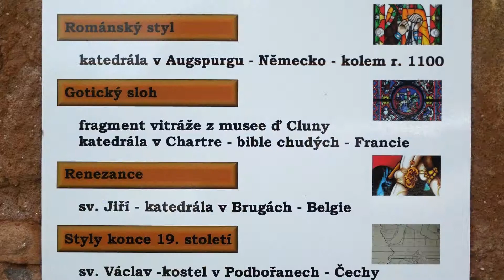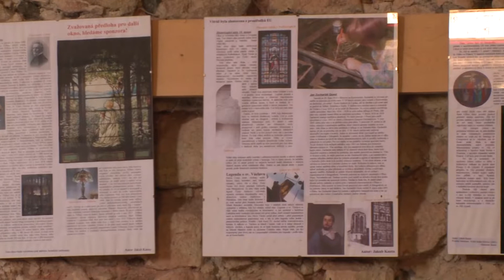NA ŠPACÍRU - MUZEUM VITRÁŽÍ LIBYNĚ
Unikátní muzeum vitráží v Libyni u Lubence bylo cílem tohoto špacírování.
Zláká Vás naše obrazová zkratka k návštěvě tohoto místa? Svoje náměty pro další špacírování nám můžete zasílat na adresu: